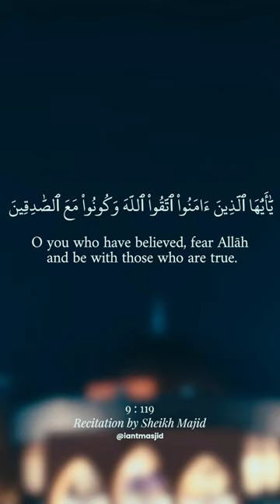Ayah of the Night with Dr. Asif Hirani | Ramadan Day 11